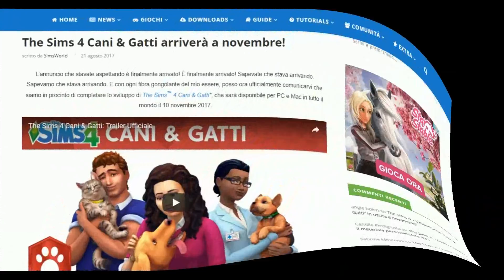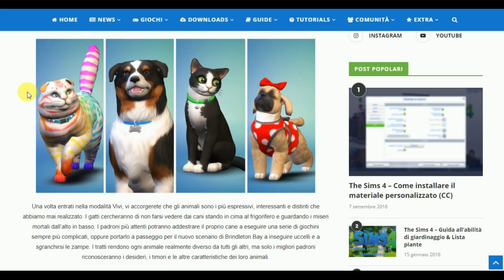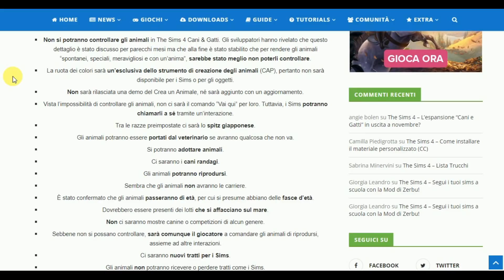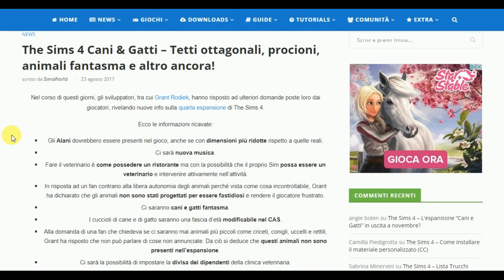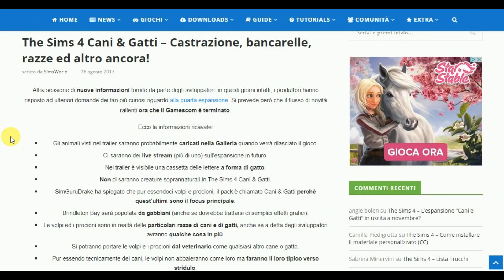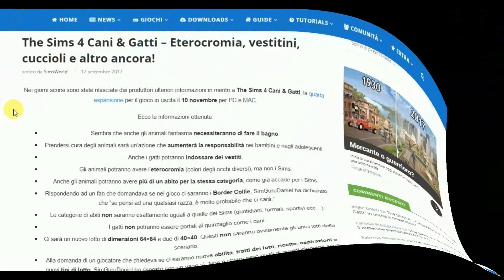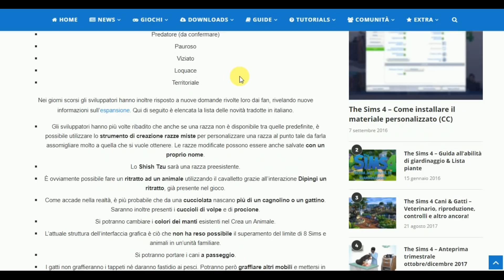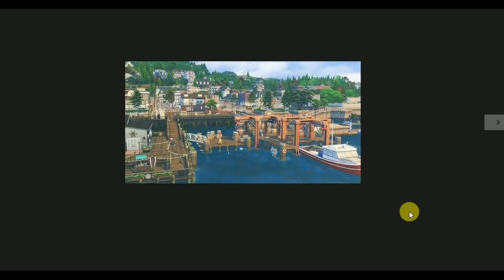The Sims 4 - Cani e Gatti - Nuove info su The Sims 4 Cani e Gatti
IN QUESTO VIDEO:

Ad un mese dall'uscita della nuova espansione di The Sims 4 Cani e Gatti, vediamo insieme alcune delle nuove informazioni che sono state rilasciate su questa espansione fino ad oggi. Buona visione :)